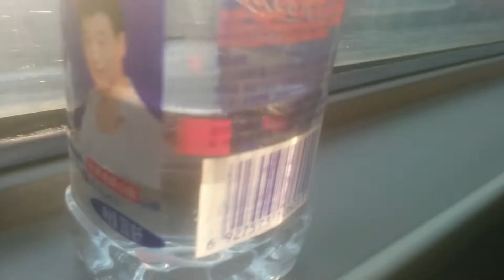Trem bala na China... Prova da estabilidade.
Trem a 200km uma moeda parada e um copo d'água.